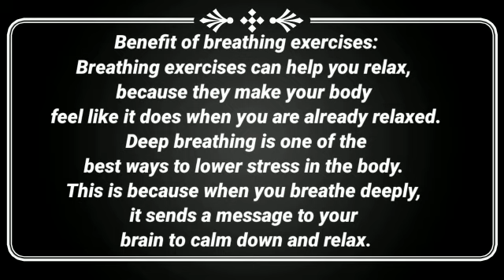7th International Yoga Day by Supriya 12A